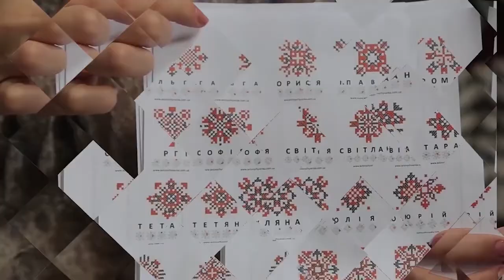Сюжет: Вечорниці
Кусання калити. Кожен юнак на вечорницях мав спробувати вкусити калиту, підскочивши і не торкаючись коржа руками.  Як розважається на вечорницях  Тернопільський "Пласт" дізнавалася Лілія Лобур.